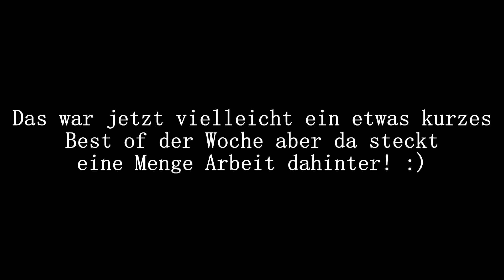Huebi Best of der Woche 4.12 - 10:12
-Information-
Schneide Programm:Sony Vegas Pro 14
Programm fürs Thumbnail:Ps 2017
Raus suchen und schneiden: 4 Stunden
Thumbnail:9 Minuten
Outro Musik:Capital Kollegah feat. Farid Bang - Jung Brutal Gutaussehend -  Instrumental
-Equipment-
Nintendo Switch
-Spiele / Cips im Video-
Donkey Kong Country Returns
Top 5
Zelda Twilight Princess